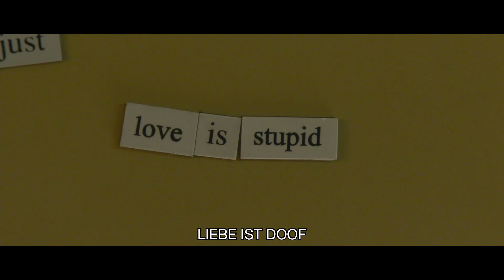THE F-WORD - VON WEGEN GUTE FREUNDE! | Trailer & Filmclips [HD]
| "The F-Word - Von wegen gute Freunde!" (Trailer deutsch german) | Kinostart: 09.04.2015
DANKE! :)

Offizieller deutscher Kino-Trailer zu dem Film "The F-Word - Von wegen gute Freunde!".

Originaltitel: What If
Romantikkomödie, CA/IE 2013
Filmverleih: Senator Film
Filmlänge: 98 Minuten
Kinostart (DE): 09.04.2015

Schauspieler/Darsteller: Daniel Radcliffe, Zoe Kazan, Megan Park, Adam Driver, Rafe Spall, Mackenzie Davis u.a.

Regisseur: Michael Dowse

Können Frauen und Männer nur Freunde sein? "The F-Word - Von wegen gute Freunde!" erzählt mit sprühendem Witz von der besonderen Erfahrung, die Richtige zur falschen Zeit zu treffen. Regisseur Michael Dowse ("Goon") gelingt eine umwerfende und kluge Liebeskomödie um Anziehungskraft und das richtige Timing. Harry Potter-Star Daniel Radcliffe beweist erstmals sein großes Komödientalent an der Seite der wunderbaren Entdeckung aus "Ruby Sparks", Zoe Kazan, Enkelin der Regie-Legende Elia Kazan. Auch die Nebencharaktere sind mit Adam Driver ("Girls", "Inside Llewyn Davis") und Mackenzie Davis ("Smashed") hochkarätig und passgenau besetzt.